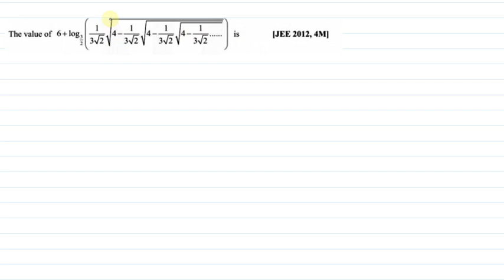Logarithm Previous Year JEE Advance Questions in one go by Utkarsh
This is a video series in which we will be discussing most probable questions that can be asked in jee mains and advanced. The explanation provided in the videos are based how to think and approach a problem.
This video deals with short trick and basic concepts which help you to strengthen your base. This is helpful for students giving JEE MAINS, Boards and JEE ADVANCE . Other parts of this series will be in next videos. Video also contains short tricks wherever required.